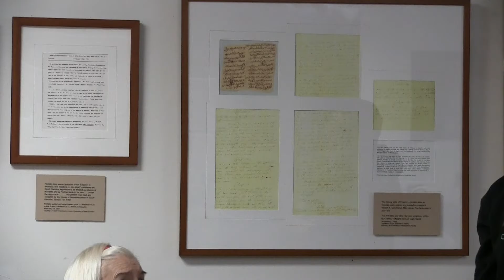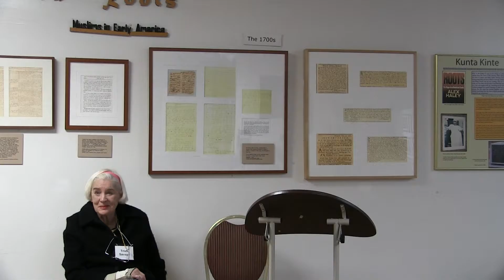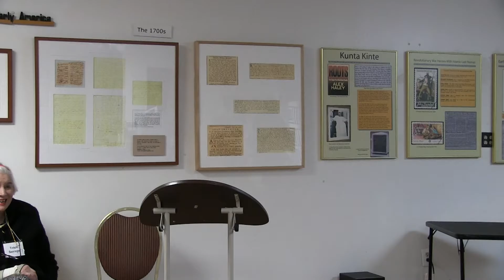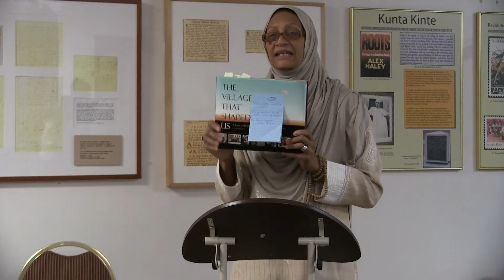Washington, DC the Anacostia Story Part 4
The Anacostia Story and Narratives with John Muller, Trish Savage, John Abdul-Mateen, Habeebah Muhammad, and Kaleem Umrani. Janurary 22/2017.